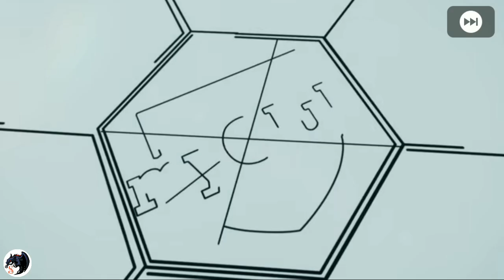NEW FEATURED ( V. 4.3.0 )😱😱 PACK OPENING!! PES2020 MOBILE